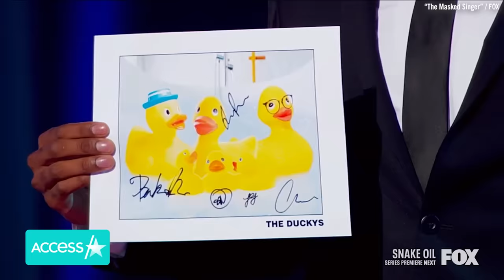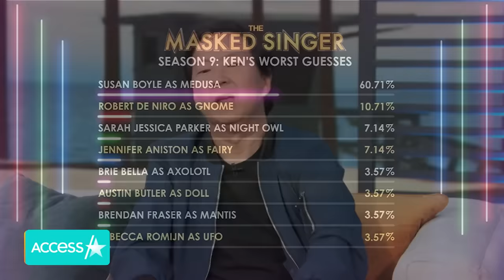Ken Jeong SHOCKED He Guessed Rubber Ducky On 'The Masked Singer' Premiere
The new season of "The Masked Singer" has started with a big quack! On Wednesday, the season 10 premiere of Fox's hit singing competition introduced five new celebrities in crazy costumes, including Gazelle, Diver, S'more, Rubber Ducky and Cow. Unfortunately, Rubber Ducky received the least number of votes after singing "Come On Eileen." The secret celebrity did give some great clues though, which included a photo of Leonardo DiCaprio, a gold turtle and a VHS tape of a horror film, revealing they tried stand-up comedy, but it wasn't for them, and they come from a famous family. Judges Jenny McCarthy, Robin Thicke, Nicole Scherzinger and Ken Jeong all made some pretty good guesses, and Ken wound up being correct with his guess of Anthony Anderson!

00:00 - Announcing who will be unmasked.
00:50 - Rubber Ducky introduction.
02:00 - First clue.
03:45 - Final guess.
05:00 - Unmasking.
06:00 - Ken's reaction.
06:50 - Ken interview.